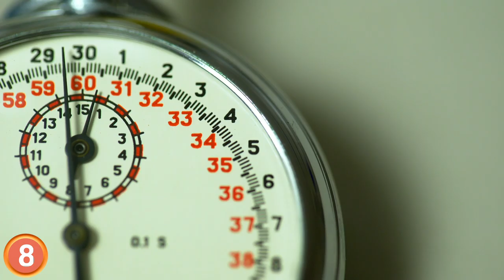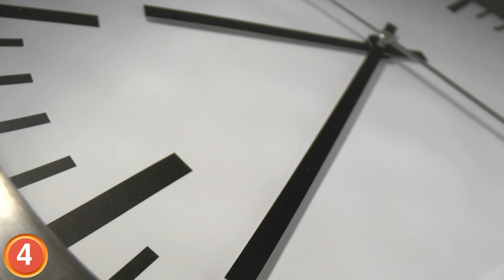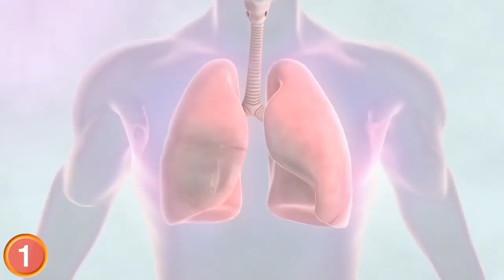12 Ridiculous Myths that We Believe Because of Movies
12 Myths That You Probably Believe Because of Movies
Lights, camera…lies! From bed see lasers to terrifying quicksand, here are 12 myths you probably believe because of movies!
Number 12
We’ve all seen it dozens of times, a rugged action heroes causes a massive explosion with their bad mastery. Then they walk away from that next low shun in slow motion, staring down the camera with smoldering intensity. Even if it’s an explosion powerful enough to rip through buildings, our hero will pick themselves up brush the dirt of their should and carry on with being awesome. In
Pop Quiz Hot hot!
What movie myth is evident during the skydiving scene in “Point Break”? I’ll give you a hint…I’m doing it right now!
Pin
According to the movies, pulling a green aid pin with your teeth is a sure fire way to use the next low live and look awesome while under enemy tire. It’s also guaranteed to send you to the dentist’s
Lock
They’re made from thick iron or steel and a pistol mullet won’t really do the trick, regardless of its caliber. You’ll likely only be successful in distorting the metal thereby jamming it further. Not
No Mr. Bond, I expect you to try. The cinematic understating is that star wars style laser blasters and sharks with freaking laser beams attached to their heads will light up the room the 4th of July.  It’s entirely possible that high-powered lasers will replace conventional wed pawn see, at some point in the near future. That being said, with the real world version of these blasters you most likely won’t be able to see the beam, since it’s a concentrated stream of electromagnetic radiation. Light needs to reflect off
Oh Snap I just said the word of the day..Vapid
Vapid means Offering nothing that is stimulating or challenging.  Good synonymes would be Dull or uninteresting.  See if you can

Number 8 Tracing a Call
This next myth should sound familiar to anyone who’s seen a spy movie. The good guys have to trace a call, so one of them has to keep the bad guy talking. They almost get it before the technologically savvy villain hangs up. Frustration overwhelms the room. In practical scenarios, the police would know where you are
Number 7 Jurisdiction
In movies, jurisdiction does to cops what kryptonite does to Superman. Tell me do you feed?  As soon as a baddie is outside a
Number 6 Over 24
The understanding in most thrillers is that you have to wait 24 hours before you can report a person missing. Every so often the cops will tell a worried family member that they have to wait 24 hours before they can do anything. The supposed reasoning applies to adults, since they’re allowed to wander around before it becomes a police matter. This doesn’t actually translate to real-life
Number 5 Infinite wammo
So it’s unlikely that you believed this myth at any point, but it’s so overused that we had to mention it. For all you die hard, action fans out there…no, puns don’t have infinite amount of ham you
Number 4 Chloroform Dreams
There’s a reason why hospitals call in the anesthetist when they want someone put under. There’s a delicate balance that must be achieved when you’re chemically inducing sleep. Using too much of some chemical might do serious damage while using too little

Number 3 Crowded Asteroid Belt
We all know that the possibility of successfully navigating an asteroid field is approximately 3,720 to 1.  Never tell me the odds.
Whenever our space dwelling heroes are confronted with flying through a crowded asteroid belt they barely get out by the skin of
Number 2 Dark Side of the Moon
No, not the Pink Floyd album, but the misnomer that has inspired some cringe-worthy sci-fi fallacies. First off, don’t you worry about
Quiz Answer
So, what movie myth was evident during Point Break’s skydiving scene? If you haven’t guessed it yet, I was talking about…talking! Movies would have you believe that you can sustain the same
Number 1 Quick Sand
In most movies, falling in quick sand is a guaranteed Beth sentence. Why wouldn’t it be? The idea of it gradually invading your airways is nightmarish. Yet, that’s unlikely to happen in real life. You’d only sink about waist deep due to the difference in density between the human body and quicksand. The mixture of